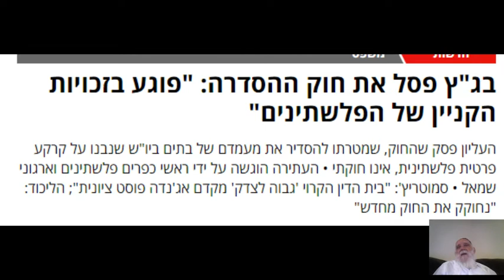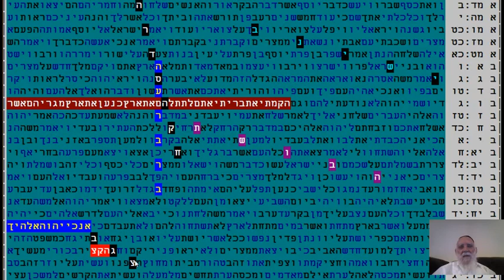חוק ההסדרה- הערב רב - בגץ - תשובה בקודים בתורה - גלזרסון